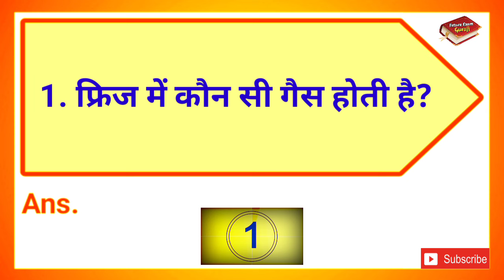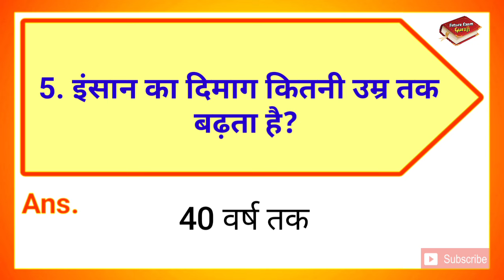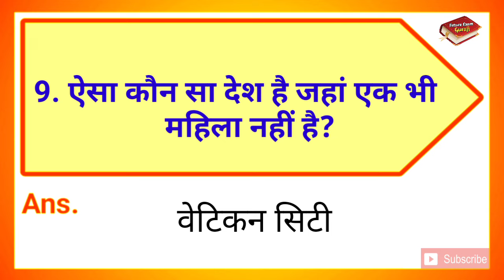ऐसा कौन सा देश है जहां एक भी महिला नहीं है || Aisa Kaun Sa Desh Hai Jahan Ek bhi mahila nahin Hai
∆ Interesting Gk
∆ Riddles
∆ Hindi Paheliyan & IQ Test
∆ Dimagi Sawaal